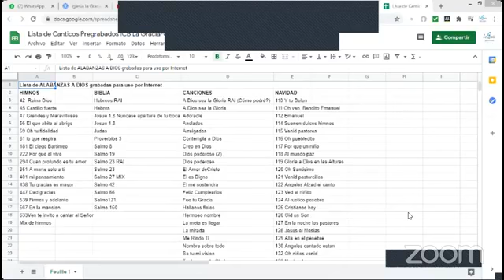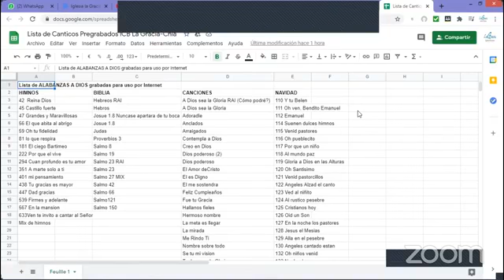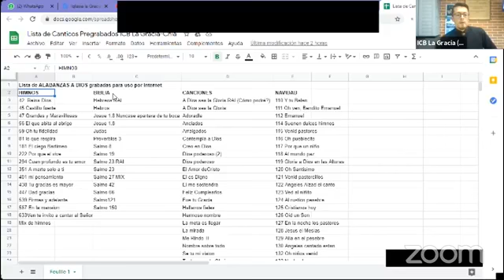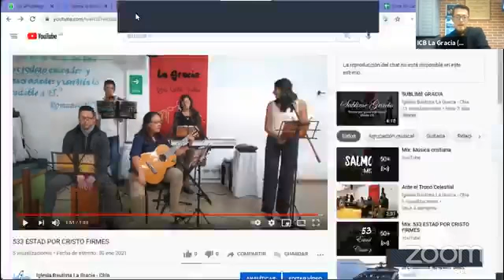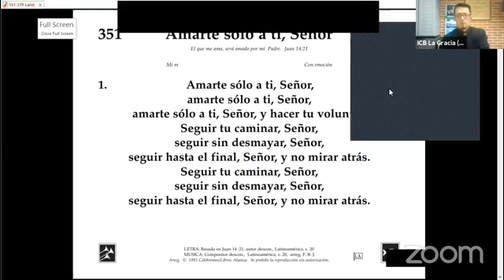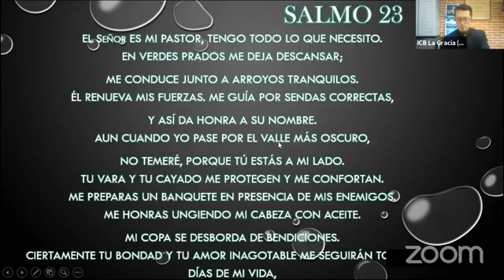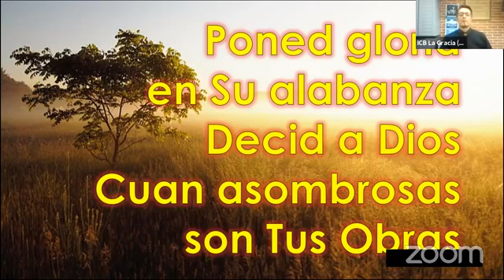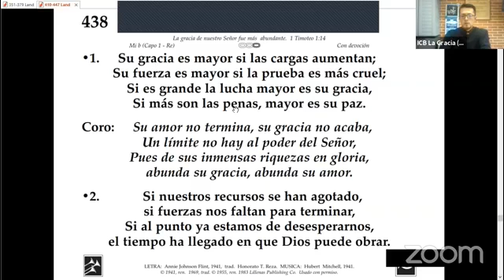Servicio: Mié. 3 de Feb. 2021